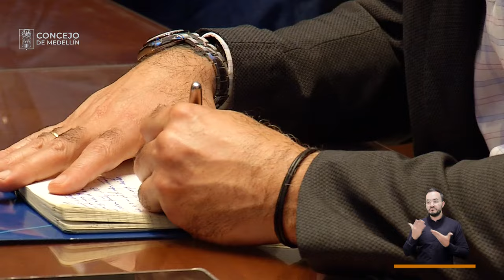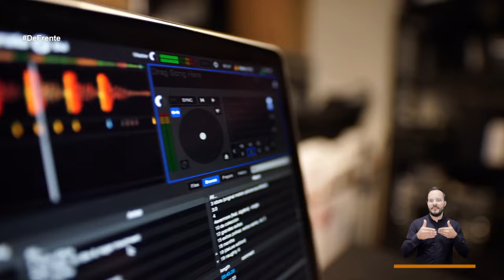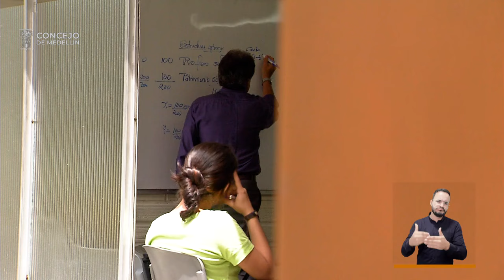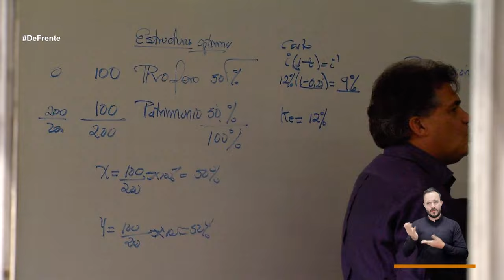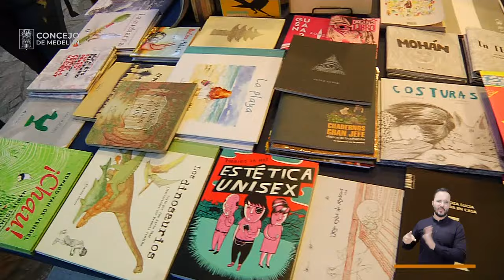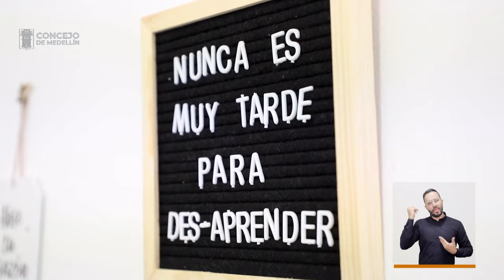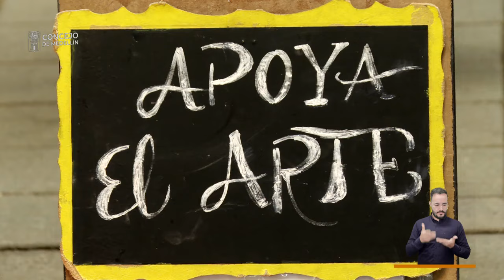Leticia Orrego y Simón Pérez [De Frente a la Gente] -Telemedellín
🔴 EnVivo | Comenzó DeFrenteALaGente. Hoy hablaremos con los concejales Leticia Orrego y Simón Pérez sobre control político riguroso y responsable, familia, arte, cultura, ciudad, educación y otros temas.